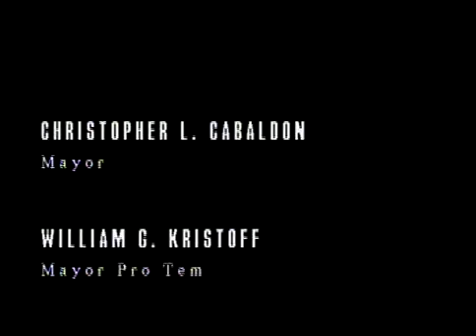City Council 8/3/2011